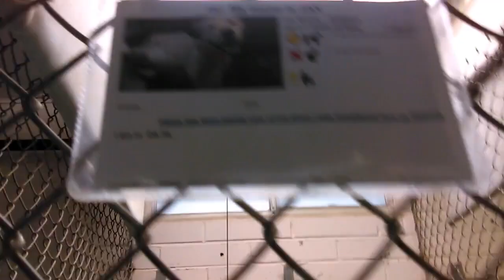Old film❤️Jax 2y Pet Id 822525 kennel 34 HSSAZ shelter❤️1-1-2017old film